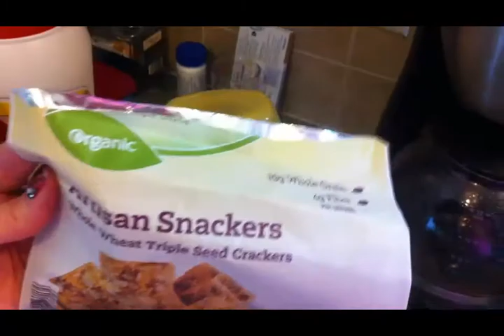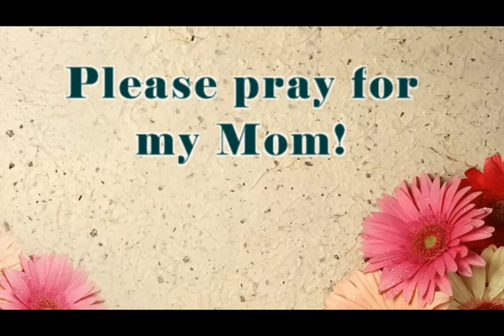Quiet Beginning.... Hectic Ending - A Vlog